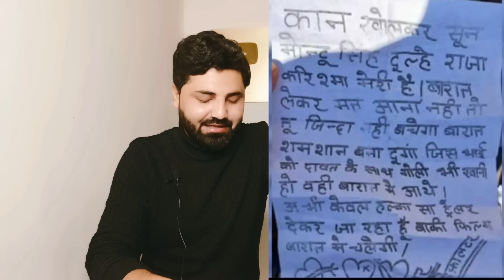Headlines|| कल हर कोई अमीर हो जाएगा? कल आ रहा है बजट!!